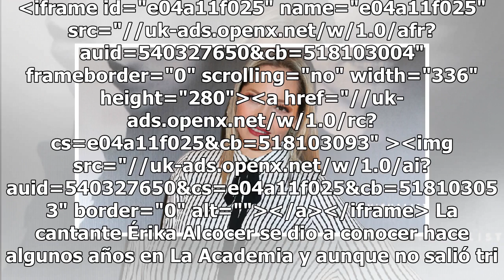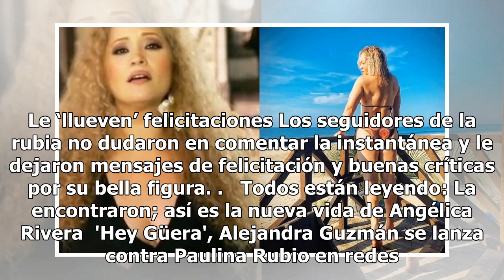Érika, de ‘La Academia’, impacta con fotografía en bikini